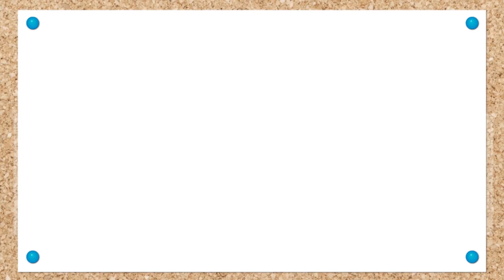Aprende con Eddie cómo vestirte y hacer surf en el mar🏄🏻Eddie el dinosaurio se disfraza de surfero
¡Hola dinoamigos! En el nuevo capitulo de Aprende con Eddie  nos vamos al mar a hacer surf! Eddie el dinosaurio tiene una nueva tabla de surf y quiere estrenarla así que vamos ponerte el traje de neopreno y los complementos correctos para ir a la playa a surfear y hacer deporte! También tenemos que pintar la tabla de surf con un montón de colores y stikers, ¿quieres ver cómo queda? No te pierdas los videos educativos de dibujos animados para niños en español y diviértete con los disfraces, manualidades con material reciclado, experimentos y dibujos para colorear del canal de Aprende con Eddie!

Aprende con Eddie es un canal de Youtube en el que podrás divertirte viendo dibujos animados protagonizados por Eddie el dinosaurio, un pequeño dinosaurio travieso y lleno de energía al que le encanta aprender, pero que siempre está metiendo la pata y haciendo bromas. En los videos semanales de Aprende con Eddie el dinosaurio podrás divertirte con las meteduras de pata de este maravilloso dino al que le encanta disfrazarse, colorear, montar puzzles, ordenar la habitación, cocinar, lavarse, plantar alimentos y bailar!!

⭐️ Martes, Jueves y Sábados nuevos vídeos de Aprende con Eddie